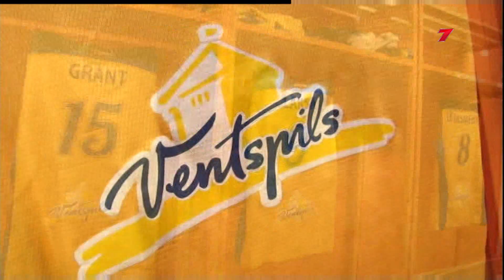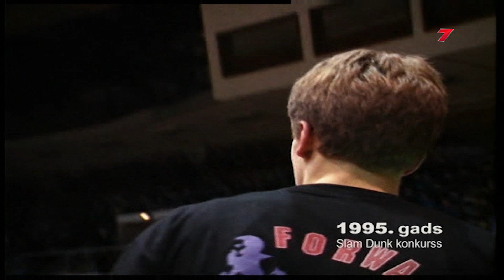LBL 2.finālspēles VEF - Bk Ventspils atskats un intervijas